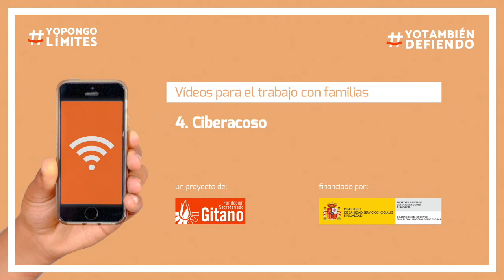El Ciberacoso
Una acción de sensibilización de la Fundación Secretariado Gitano de prevención del ciberacoso y del uso problemático de Internet.